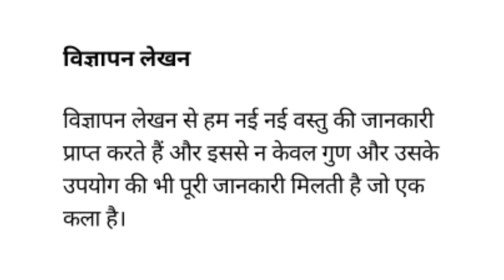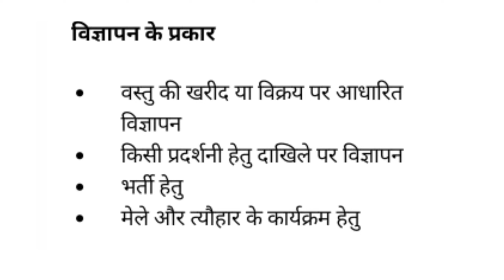Vigayapan Lekhan/ विज्ञापन लेखन हिंदी व्याकरण (CBSE) विशेषताएं प्रकार उदहारण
Hello Everyone!!
This video is related to the विज्ञापन लेखन from Hindi Grammar.